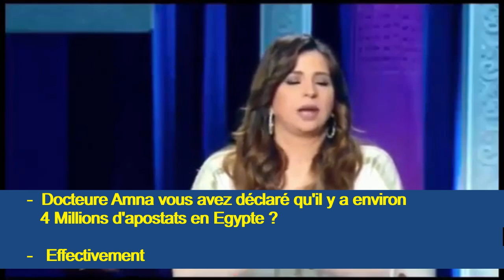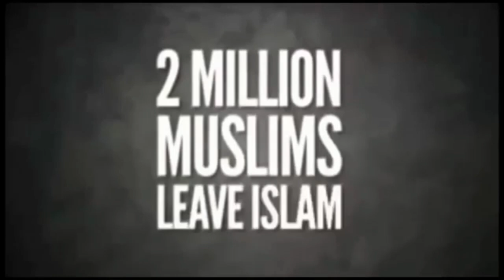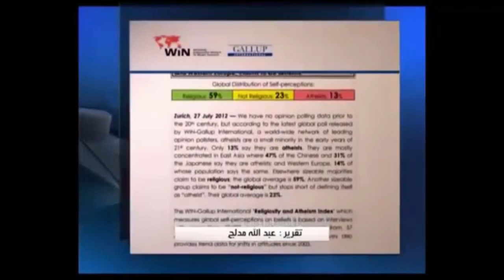MAYDAY MAYDAY - Vague d'Apostasie infranchissable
Je publie avec traduction française une ancienne vidéo en arabe sur la vague d'apostasie qui traverse le monde musulman. Les chiffres actuels en 2021 sont encore plus alarmants ...Nous essaierons de faire une synthèse des études plus récentes sur le nombre d'apostats musulmans dans le monde dans une prochaine vidéo...